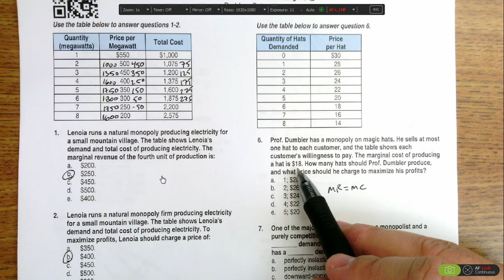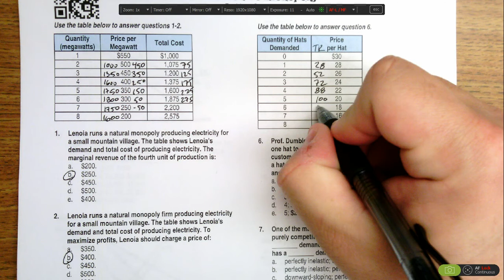Micro Unit 5 Day 5 Problem #6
Solution to problem #6